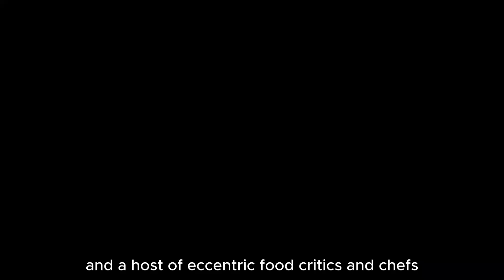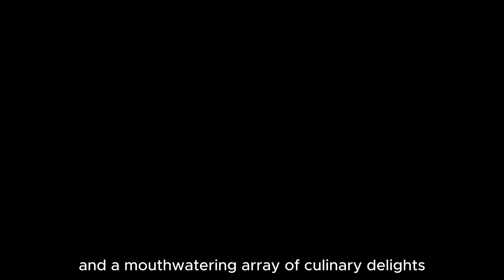Encanto 2 Magic Awakens (2025) Teaser Trailer Breakdown | Disney Sequel 🎬✨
The magic is back! 🌟✨ Get ready for the highly anticipated sequel, Encanto 2: Magic Awakens (2024), as the Madrigal family returns with more magic, heart, and adventure! 🎶 Directed by [Director’s Name], this enchanting sequel picks up after the events of the first film, with Mirabel and her family discovering new layers of magic within their enchanted home—Casita. 🏠💫

In the teaser trailer, we get a glimpse of the vibrant world of Encanto with stunning visuals, catchy new songs, and exciting moments that tease what's to come! 🎶🎥 The family is faced with even greater challenges as they unlock hidden powers and face new mystical threats. Will the Madrigals be able to keep their magic alive and protect their family legacy? 💥

🗝️ Plot Highlights:

Mirabel's journey continues as she steps into her new role as the protector of the family’s magic. 🌟
New powers are revealed as the Madrigal family’s magic awakens and evolves!
Expect even more breathtaking musical sequences and colorful adventures as they explore new corners of the Encanto! 🎵
The teaser hints at new mystical challenges that could threaten the magic of the Casita.
Encanto 2: Magic Awakens promises to be an unforgettable magical adventure that will capture the hearts of fans everywhere. 🌈💖